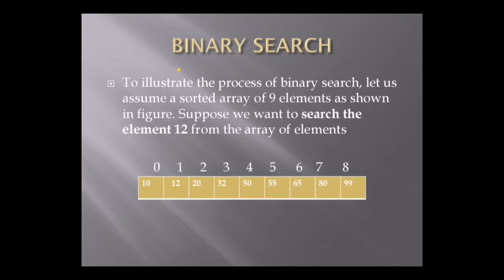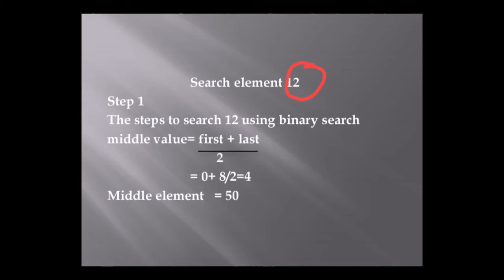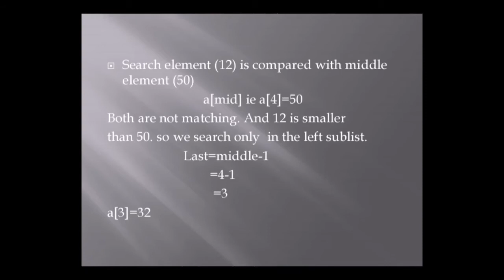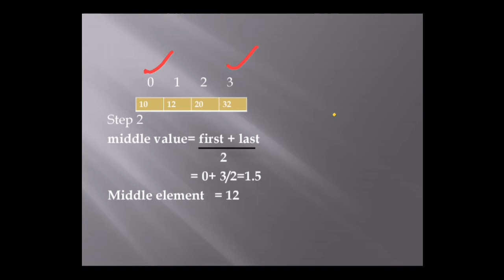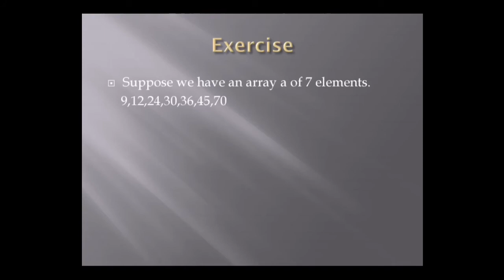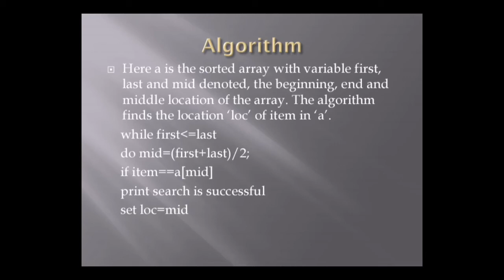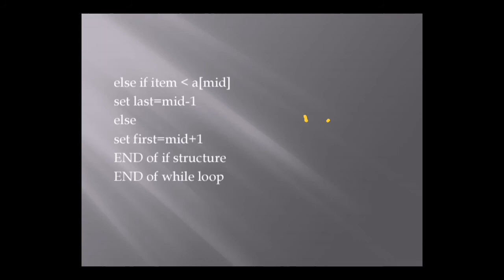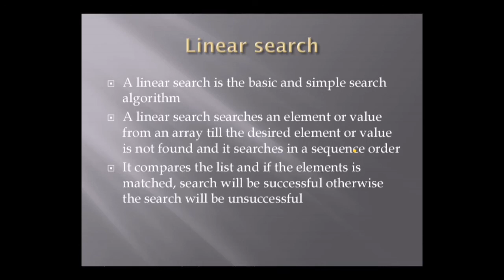Data structure using C++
BCA Semester IV